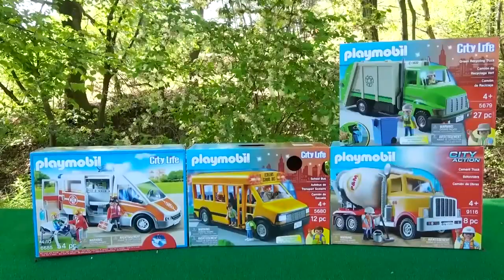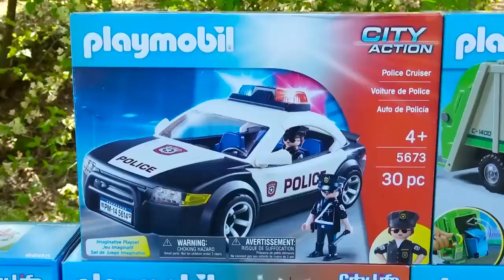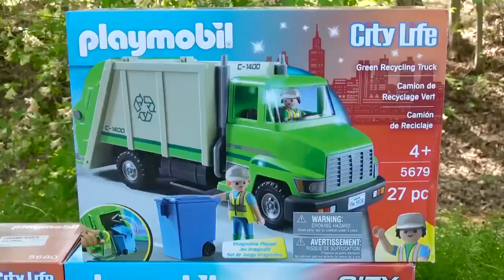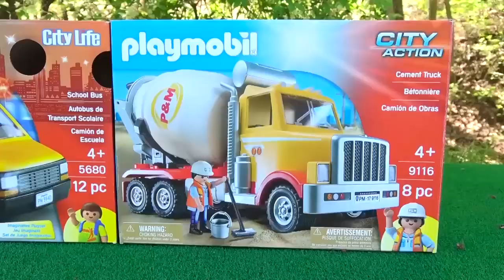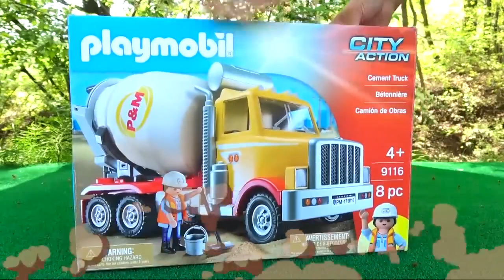Yellow Bumblebee Transformer Car Toys for Kid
Make fun Yellow Bumblebee Transformer toys cars.